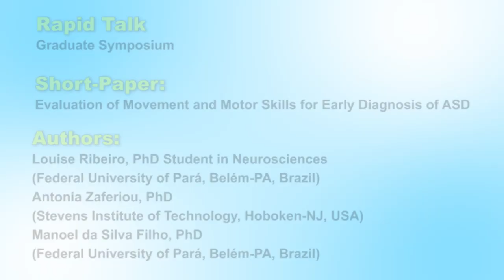Moco Graduate Symposium 1-min video Rapid Talk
MOCO 20 International Conference on Movement and Computing
Graduate Symposium

Rapid Talk
1-min video

Short-Paper
Evaluation of Movement and Motos Skills for Early Diagnosis of ASD

Authors
Louise Ribeiro (Federal University of Pará, Belém-PA, Brasil)
Antonia Zaferiou (Stevens Institute of Technology, Hoboken-NJ, USA)
Manoel da Silva Filho (Federal University of Pará, Belém-PA, Brasil)

Abstract:
Early diagnosis for the young children with Autism Spectrum Disorder (ASD) is essential, ensuring that the interventions necessary to develop children’s skills are adopted early when brain plasticity is much more accentuated, and therapy is more effective. Past research has established that poor motor skills are related to broader social behavioral challenges. To effectively diagnose ASD at an earlier stage of an individual’s life, it is important to identify motor skills deficits. Therefore, the paper provides a analysis of the role of motor problems in ASD for early diagnosis. We found that developmental sensorimotor deficits during early childhood are significant predictors of a potential diagnosis of ASD. Motor deficits are usually the first sign of atypical development and are intrinsically linked to other developmental domains. However, there are still significant gaps to assess the motor function in children with ASD, given the heterogeneity found and individual or global limitations of these assessments. We conclude that studies using quantitative computational methods to assess and evaluate movement are encouraged for early diagnosis and customized therapies to cover the broader range of atypical neurodevelopment within ASD.

July 16, 09:15-10:15 EST